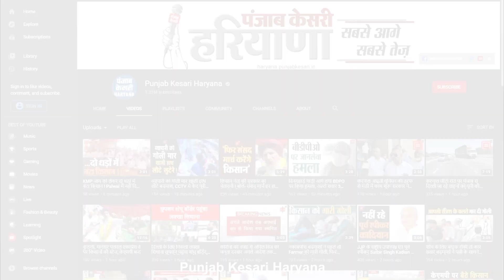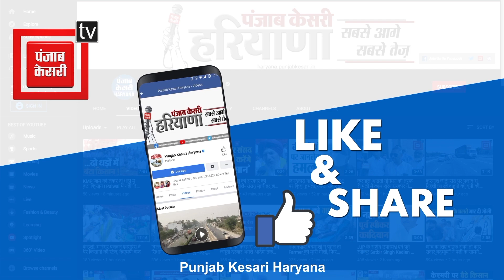Agnipath के खिलाफ महापंचायत, रिटायर्ड कैप्टन बोले- बांटने का काम कर रही ये योजना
AgnipathScheme mahapanchayat जींद जाट धर्मशाला में महापंचायत का आयोजन

अग्निपथ योजना के खिलाफ जताया जा रहा विरोध

कई रिटायर रैंक के कैप्टन भी पंचायत का हिस्सा बने

कैप्टन रणधीर बोले- सेना किसी पार्टी की नहीं होती